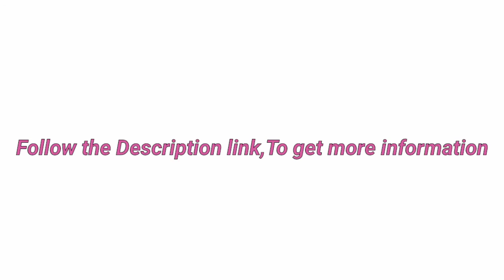5 Best Vacuum Blenders 2020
►  links to the 5 Best Vacuum Blenders of amazon mentioned in this video:

► Number 5
► product name- JAWZ High Performance - Variable 10-Speed - Professional Grade Countertop Blender/Food Processor, 64 Oz, Silver.

►Number 4
► product name- Bonsenkitchen High Speed Vacuum Blender, Multifunctional Food Processor and Smoothie Blender, 1500W Powerful Anti-Oxidation Mixer for Smoothies, Shakes and Frozen Drinks

►Number 3
► product name- Kuvings Vacuum Sealed Auto Blender SV500S with BPA-Free Components, Quiet Blender, Virtually No Foam, Heavy Duty 1700W Motor, Silver

►Number 2
► product name-  Pado Ozen 500 Vacuum Blender, Countertop Kitchen Blender for Nutrient Dense Smoothie Blends That Don't Separate, Plus Extra Vacuum Storage Container-Silver

►Number 1
► product name- Homgeek Blender Smoothie Maker, 25000 RPM High Speed Professional Countertop Blender for Shakes and Smoothies, with 8-speeds Control, 68OZ BPA-Free Tritan Pitcher, 1450W

I try my best Vacuum Blenders of amazon mentioned in this video...

There are 5 Best Blenders of Amazon. if You would like to know about any products details follow the description link.

If this video was helpful to you, please remember to leave a like and subscribe to my channel to see more videos like this in the future, and if you have any questions related to the products we listed here, leave a comment down below and i will get back to you as soon as possible.